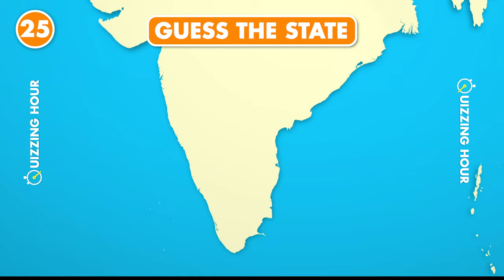Guess The Indian State From The Map | India Map Quiz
Can you Guess the 28 Famous India States from the Map? In this quiz challenge, you have to guess the Indian States in the map. Let's see in this fun Quiz challenge!